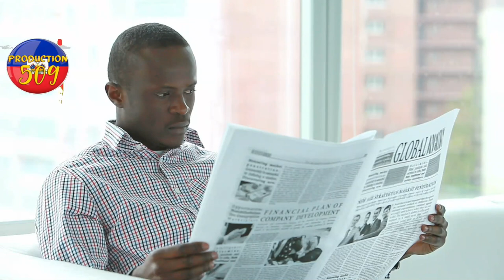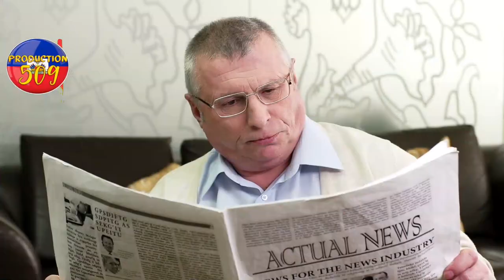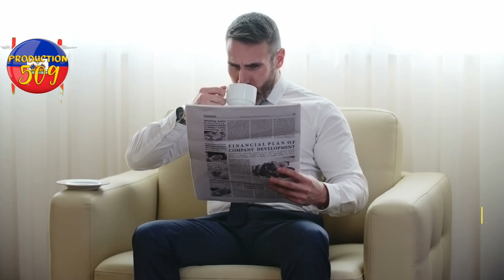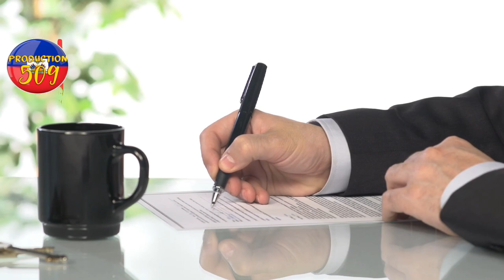yo gen kontrol dyaspora kap founi chèf gang izo zam yo rache yon traveyè ki konn fe sab sa tris oh